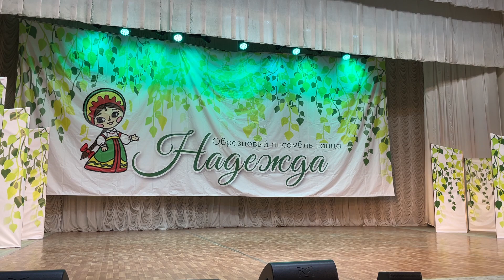Образцовый ансамбль танца "Надежда" - Тимоня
Выступление розовой группы на отчетном концерте  образового ансамбля танца "Надежда", г. Нижний Новгород, 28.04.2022